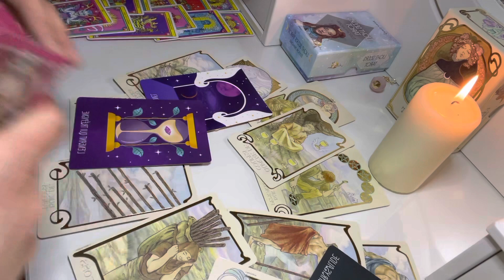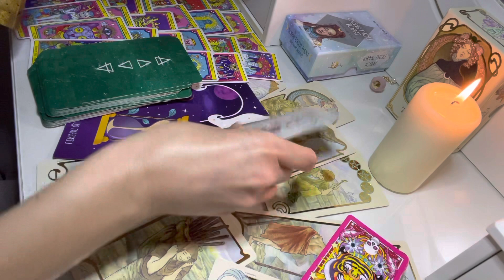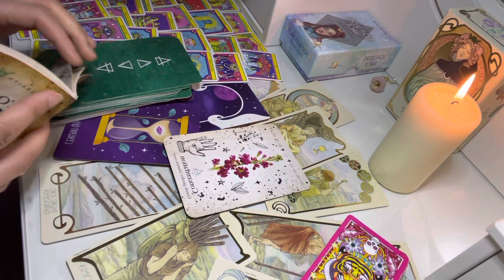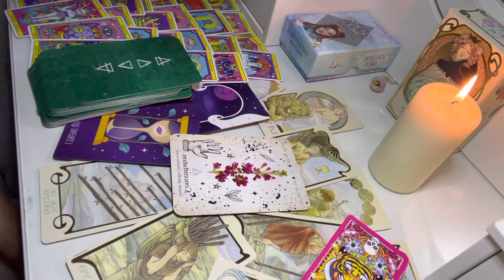VERSEAU 2/2 Mars 2923. « Sage à l’intérieur mais brûlant à l’extérieur ». Le tarot de Mina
Mina